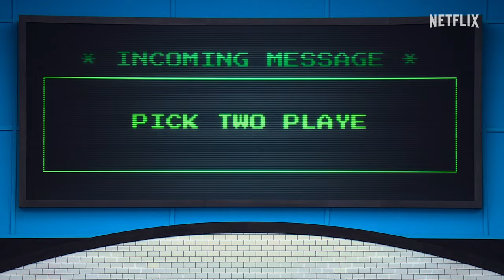Squid Game: The Challenge | Official Trailer | Netflix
Make friends. Make enemies. Make millions. Squid Game: The Challenge, the competition series based on our biggest show ever, premieres 22 November.

Immersed in the world of "Squid Game," 456 real players put their skills — and character — to the ultimate test for a life-changing $4.56 million prize.